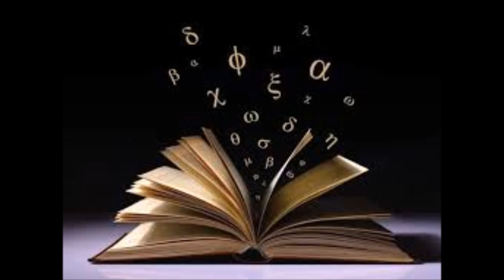Dimitris Papageorgiou Χειλη φιλημενα